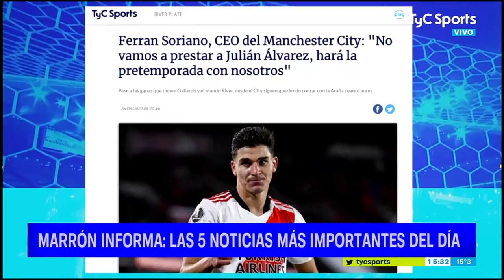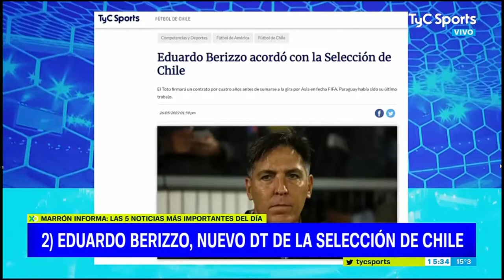MarrónInforma Capítulo 35. Las 5 de las 15.15. Jueves 26 de Mayo de 2022.